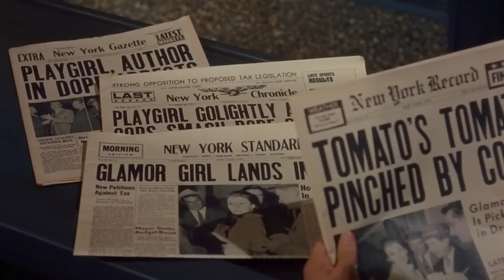Breakfast at Tiffany's - Arrested !! Sally Tomato Style (20) - Audrey Hepburn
STREAM THE MOVIE

Ok guys, here's only a couple more scenes left of Breakfast at Tiffany's that I still need to upload!  Here Paul and Holly Golightly (Audrey Hepburn) get back from dinner where they are arrested by police (narrcotics squad)... Holly pleads her innocence to the reporters as she gets jailed and then is let out on bail.

"Sally Tomato's Tomato gets pinched!!"